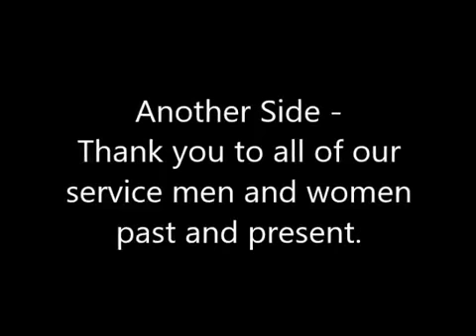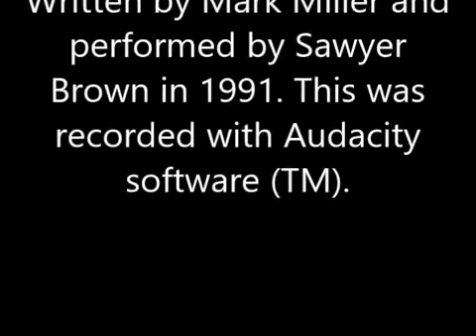Another Side - Sawyer Brown cover with lyrics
This song was written by Mark Miller and performed by Sawyer Brown in 1991. I recorded it with Audacity ® software and played all the parts. The Civil War images came from here:
photos
I have no rights to this song.
Sending out the love ~ Skeeter

Another Side

We came up from Sheffield
And they put us on the line
You could smell the powder burnin'
And man, it hurt my eyes
They knew them boys were tired and weak-
We were fresh and we were strong
We could not wait to blast away
And make our presence known
But every time I took my aim
And got one in my sight
In my heart I knew the way
And this way was not right

Oh, I guess my daddy would be proud
But my momma, she's ashamed
And I know deep down we need a change
Them Northern boys are friends of mine
But I've got my Southern pride
I'm standin' here a-fightin'
Wishin' there
Was another side

We burned each other's crops and fields
And took the very best
We fought our way back and forth
Then they put us to the test
I know that some things are wrong
But what gave them the right
To point their righteous fingers
And expect us not to fight?
We all cried on the night they burned Atlanta down
How much more can we take and still stand our ground?

Them colored boys are friends of mine
Wishin' there
Was another side

In four years the smoke had cleared
And I went back to the farm
Little brother met me at the bridge
And he held out his arms
He was thin and weak and wounded
And dressed in Yankee blue
Well, I cried and I held him
And together we both knew
If it could be done over
There would be a better way
Still one family, and one nation
Oh, but what a price we paid

I guess my daddy would be proud
Now, some of them boys were friends of mine
But dang this Southern pride
I'm standin' here a-cryin'
Wishin' there
Was another side